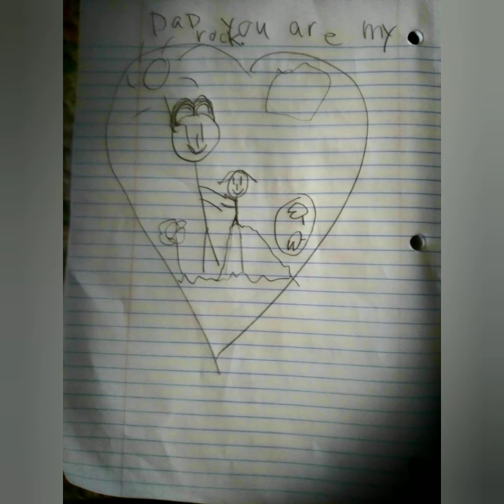Dreams of Nova-para no olvidarte (Emma and Lucca)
Para no olvidarte, music by dreams of nova, our family